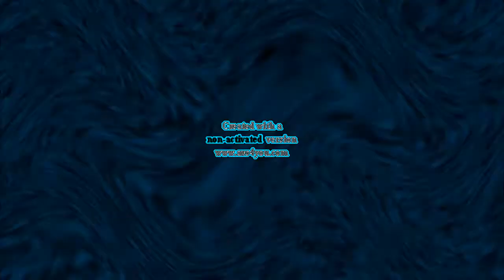Klasky Csupo Center Effects in BlueWaterFlangedSawChorded